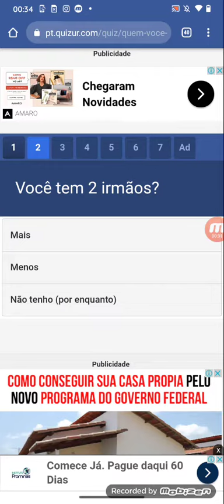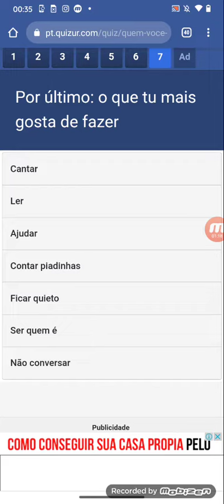respondendo o quiz do Raposa ártica (cenozóico avacalhado) + perdi a hora de novo